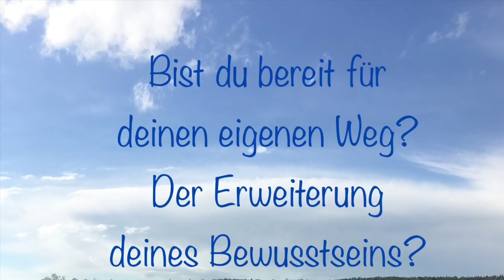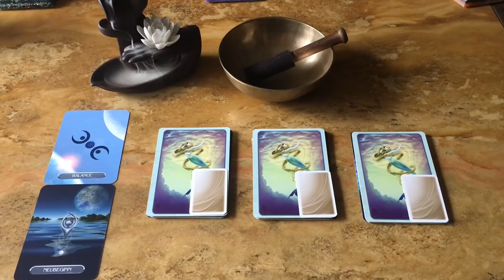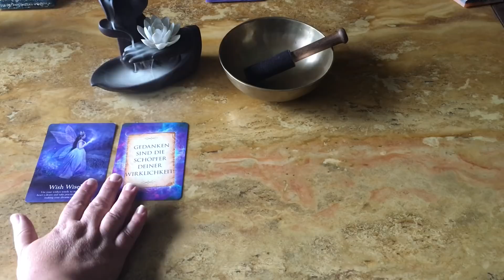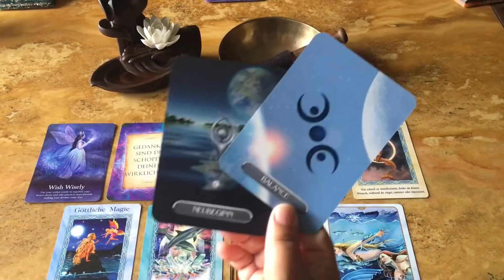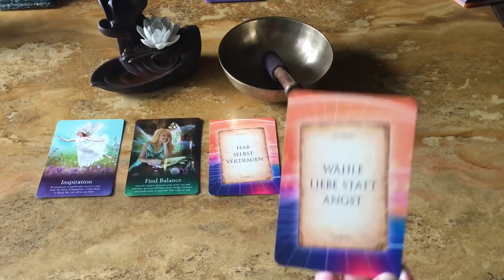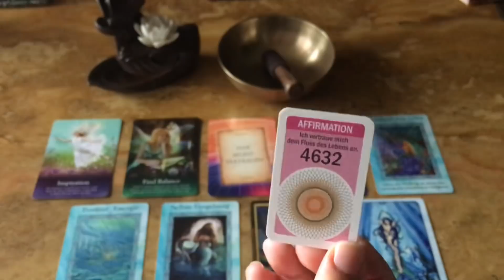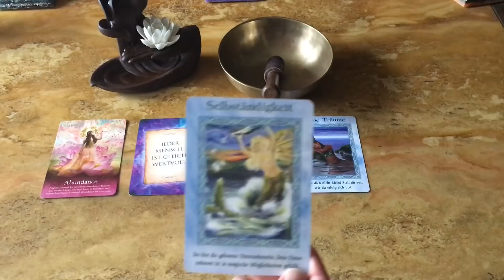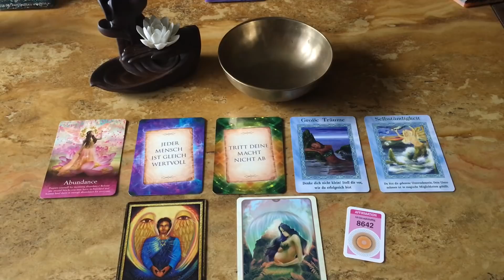Wochen–Impuls vom 30.08.2021 bis 19.09.2021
0:00 Einleitung
1:23 Einführung
5:01 Abo Informationen
9:16 Stapel 1
17:57 Stapel 2
25:01 Stapel 3

Sorry, leider hört man den Gong nicht wirklich. Leider, leider...

Oracle of the Mermaids - Lucy Cavendish - blueangelonline.com
Blue Angel Oracle - Toni Carmine Salerno - blueangelonline.com
Mondaspekte - Anita Schickinger - Lebensraum Verlag

Oracle of the Fairies - Karen Kay - Hay House
Orgon Pyramide / Engel-Flügel von Pusteblumenstern: